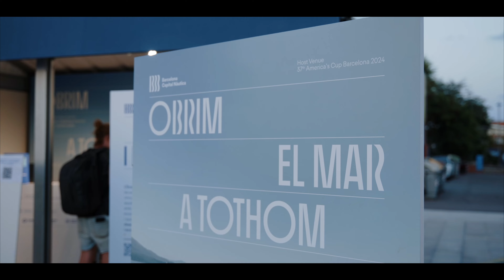La Copa Amèrica a Vilanova i la Geltrú: de Catalunya al món - 'Teaser'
(Vídeo resum de "La Copa Amèrica a Vilanova i la Geltrú: de Catalunya al món")
Vilanova i la Geltrú ha estat seu de la primera regata preliminar de la 37a Copa Amèrica de vela, el setembre de 2023. Què ha suposat per a aquesta ciutat mediterrània mitjana, de 68.000 habitants, acollir un esdeveniment esportiu d'abast mundial com aquest? Aquest vídeo vol transmetre com ha estat aquesta vivència, especialment des del punt de vista emocional i de projecció al món. Aquest és un tast del vídeo complet "La Copa Amèrica a Vilanova i la Geltrú: de Catalunya al món".
Vídeo promogut per l'Ajuntament de Vilanova i la Geltrú i la Fundació Barcelona Capital Nàutica, realitzat per Crispetes Films.